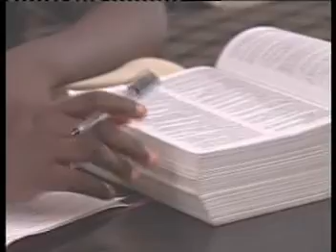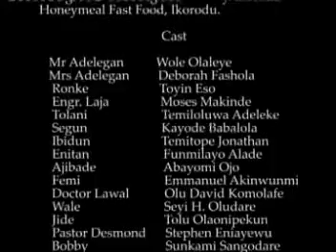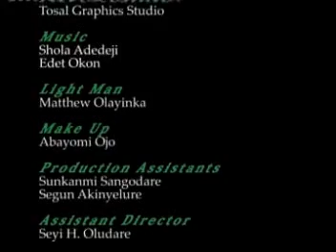Tactics Series 8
The Overcomers Film Productions, Nigeria series. written and produced by Toyin Eso.